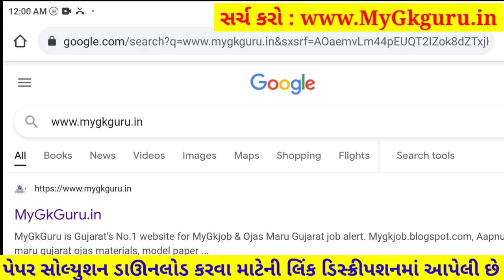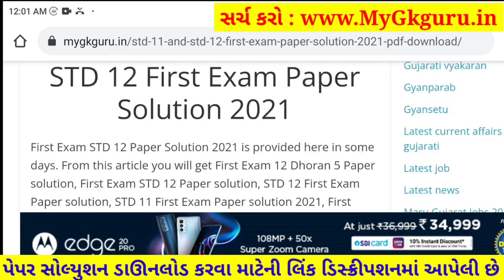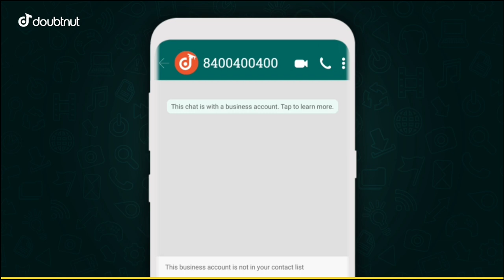STD 11 Samajshastra Paper Solution 2021 October, STD 11 Samajshastra First Exam Paper Solution 2021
STD 11 Samajshastra Paper Solution 2021 First Exam, STD 11 Samajshastra First Exam Paper Solution 2021 50 Marks, Pratham Pariksha STD 11 Samajshastra Paper Solution 2021 First Exam 18 October. STD 11 First Exam Paper 2021 Commercs. Sociology

1) Apne Doubt ki photo kheecho
2) Sawal ko crop karke send karo
3) Turant Video Solution pao

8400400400 par Whatsapp karke apne sabhi Doubt ko kardo out!!

Other Related Search Queries :
STD 11 Samajshastra First Exam Paper Solution 18 October 2021
STD 11 Samajshastra Paper Solution 2021 18 October 2021
STD 11 Commerce Samajshastra Paper Solution 2021
Dhoran 11 Samajshastra First Exam Paper Solution 2021 Commerce